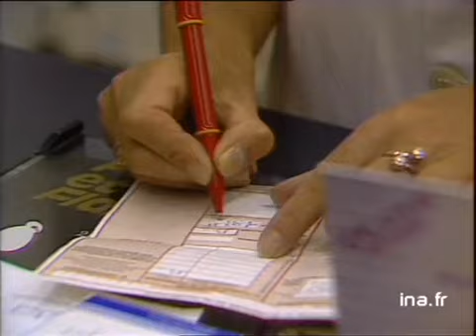RAPPORT PLAN SANTE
27 juin 1989
Publication du rapport de la commission sociale du 10ème plan sur l'avenir des régimes de santé, de retraite et d'allocations familiales. Entre autres mesures la commission préconise un recul de 2 ans de l'âge de la retraite. En illustration :      - Retraité s'occupant de ses fleurs, couple âgé prenant le café, groupe de retraités se retrouvant au jardin public. GP prise de tension, consultation, médecin rédigeant ordonnance. Croix verte, int pharmacie, GP tampons apposés sur feuilles de sécurité sociale. Médecin examinant un malade dans sa chambre d'hôpital.      - GP visages de vieillard, vieil homme mangeant en tremblant.      - Famille modeste à l'heure du repas, femme donnant à manger à un petit.      - Attention incrust des mesures préconisées sur plusieurs plans. Images d'archive INA